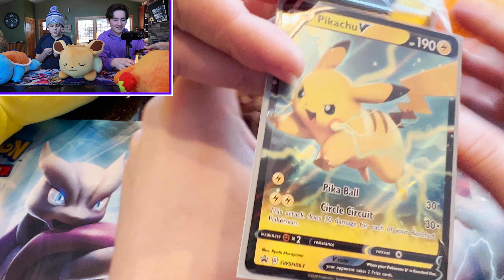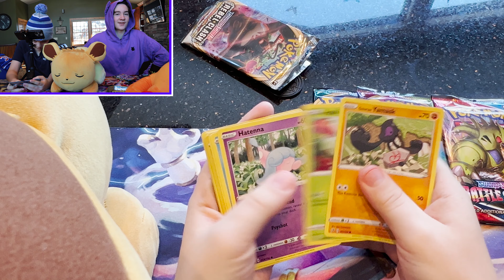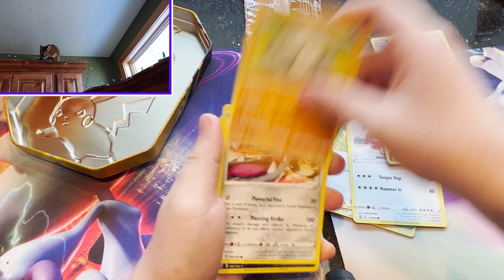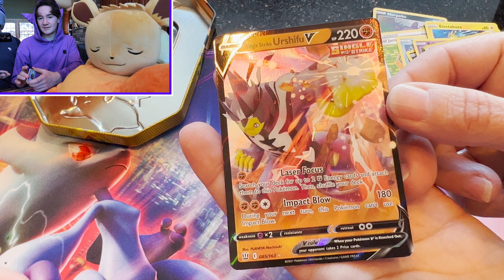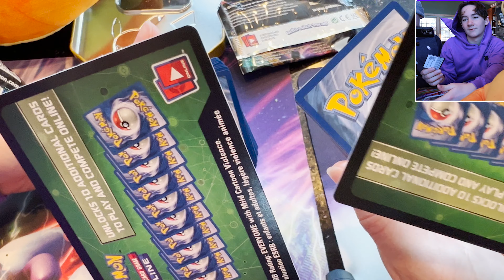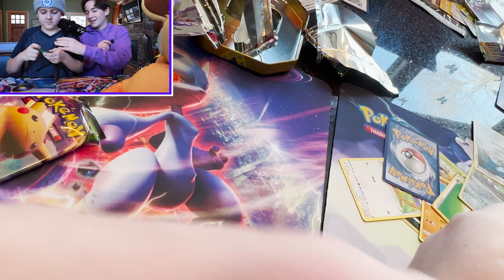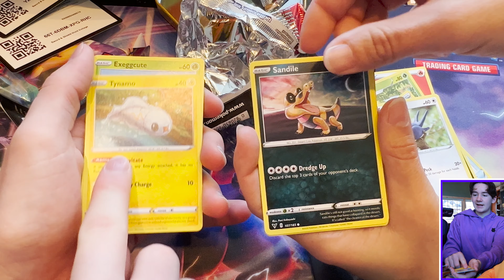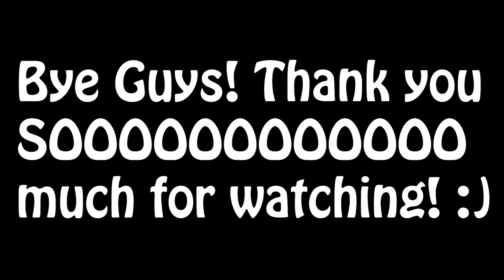Opening Pikachu V Tins! AND Adorable Pokemon Pillow Buddies join us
Today we are opening Pikachu V tins, with a whole bunch of Pokemon Pillow buddys, Squirtle, Snorlax, Eevee, Charmander, & Pikachu! They are so soft and snuggily we had to have them all!
The Pikachu V tins come with 1 Rebel Clash, 1 Battle Styles, 1 Darkness Ablaze, 1 Vivid Voltage.